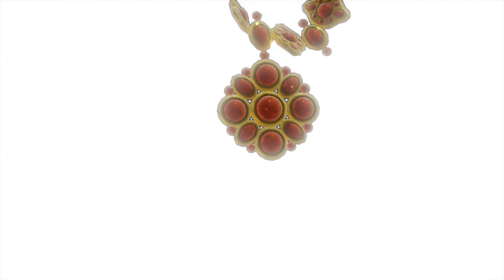カミュとマヤ【ドラゴンクエストXI 過ぎ去りし時を求めて S】Part 64